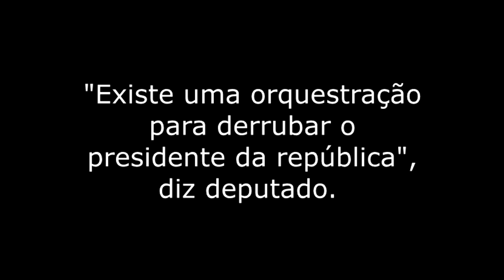Em Patos-PB, Deputado Cabo Gilberto diz que existe uma orquestração para derrubar Bolsonaro.